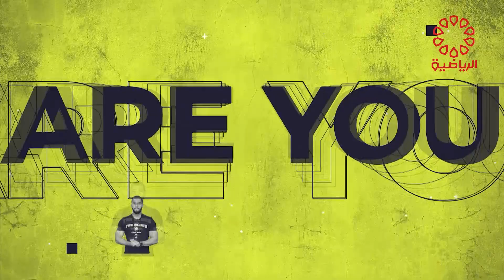برنامج هيلثي لايف الاربعاء 21/6/2023